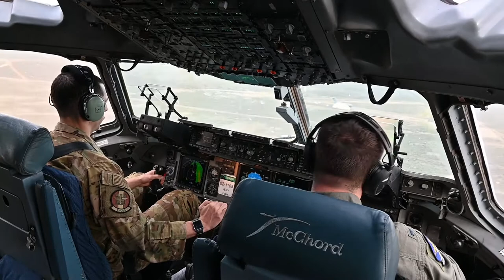Rainier War demonstrates Air Force-Army joint partnership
JOINT BASE LEWIS-MCCHORD, WA, UNITED STATES
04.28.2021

U.S. Air Force Airmen with the 62nd Airlift Wing transports the U.S. Army 7th Infantry Division's Stryker Mission Command Package as part of Exercise Rainier War at Joint Base Lewis-McChord, Washington, April 28, 2021. Rainier War tests the 62nd Airlift Wing's capability to plan, generate and execute a deployment tasking, sustain contingency operations, demonstrate full spectrum readiness while executing agile combat employment in a contested, degraded and operationally limited environment.

Film Credits: Video by Master Sgt. Julius Delos Reyes
62nd Airlift Wing Public Affairs

Mobility
Exercise
62nd Airlift Wing
Rainier War